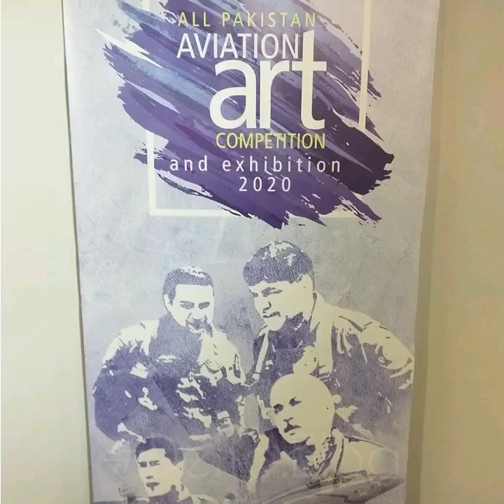Awais Lali wins PAF Aviation Art Competition 2020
PAF held an Aviation Art Competition with partipation from all country. After a tough competition in Karachi & Lahore, final was held at PNCA Islamabad on 27th February.

Aviation Artist Awais Lali won 1st prize in Aviation Sketching and Aviation Photography both.

Find an overview of the exhibition in this video with Aviation Artist Mr. Hussaini and Flightoonist Mr. Shujaat's work included as well.

Godspeed to the all less sung people who have dedicated their art & skill to aviation and express their love for PAF through their work.